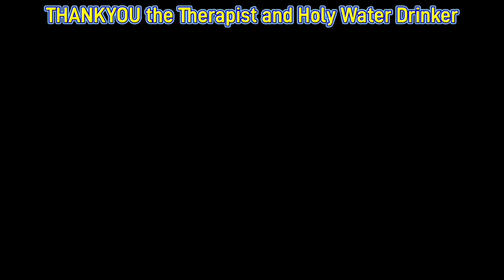Tifa can't escape from Symbiote | Final Fantasy VII Remake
Tifa Lockhart can't escape from Symbiote

Tifa Lockhart, or Tifa Lockheart, is a video game character from the PlayStation game Final Fantasy VII.  He is a martial artist and relies on his punches as a weapon.  The Final Fantasy VII manual states that he is 20 years old and 5' 5" tall.